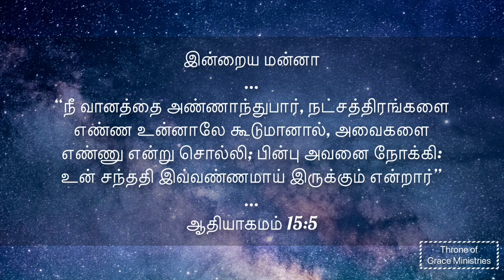நீ வானத்தை அண்ணாந்துபார், நட்சத்திரங்களை எண்ண உன்னால்..(ஆதி 15:5)Thought for the Day(Tamil)25Jun2019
நீ வானத்தை அண்ணாந்துபார், நட்சத்திரங்களை எண்ண உன்னாலே கூடுமானால், அவைகளை எண்ணு என்று சொல்லி; பின்பு அவனை நோக்கி: உன் சந்ததி இவ்வண்ணமாய் இருக்கும் என்றார்(ஆதியாகமம் 15:5)

Thought for the Day(Tamil)25Jun2019